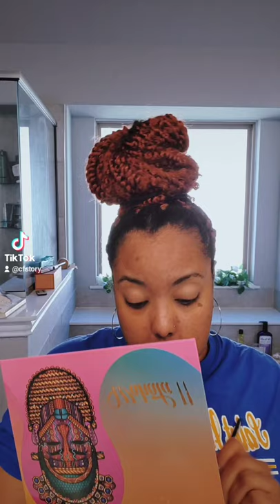Denmark Vesey Ch 6 & 7